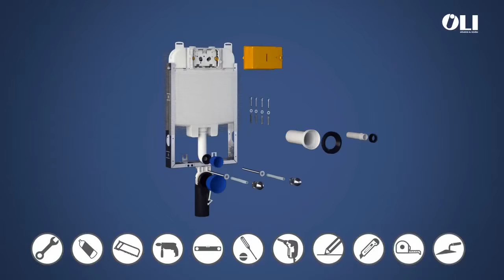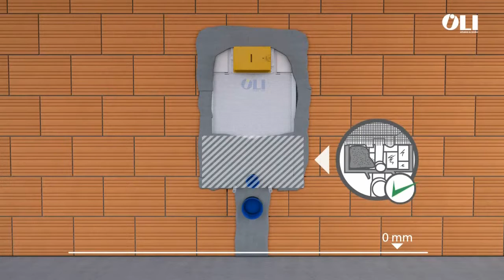Инсталляция OLI 74 Simflex